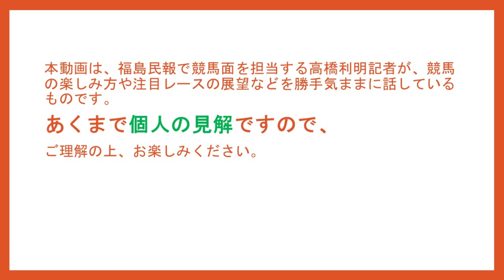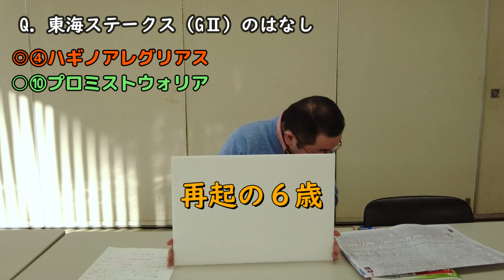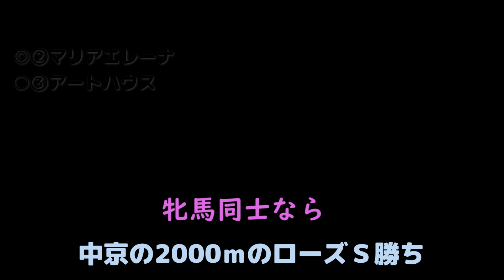福島民報の競馬記者・高橋利明の競馬のはなし㉙ 今週は東西でGⅡ開催！ＡＪＣＣ、東海ステークス のはなし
地方新聞では唯一の競馬専門記者である福島民報の高橋利明記者が競馬の話題をあれこれ好き勝手に話します。あくまで「個人の見解」ですので、ご理解の上お楽しみください。
今週は中山と中京でGⅡレースが同時開催。注目レースの話題をたっぷりとしゃべりまくってます。

00:50　先週の振り返り（京成杯）
02:45　先週の振り返り（日経新春杯）
04:47　先週の振り返り（愛知杯）
05:15　今週のトピックス
06:00　「AJCC」のはなし
09:26　「東海ステークス」のはなし